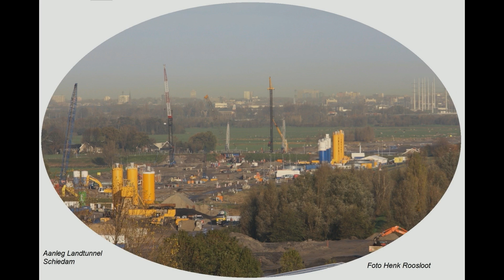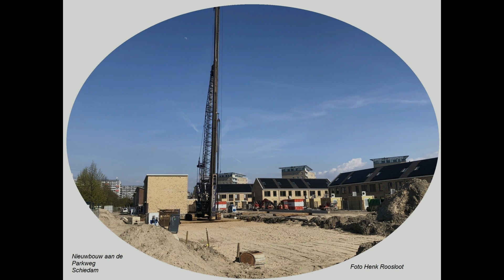Schiedam 40 foto's anders bekeken van 2013 tot en met 2024 deel 10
Schiedam 40 foto's anders bekeken door Henk Roosloot leeftijd 80 jaar van 2013 tot en met 2024 deel 10